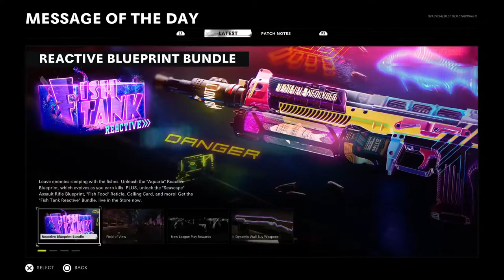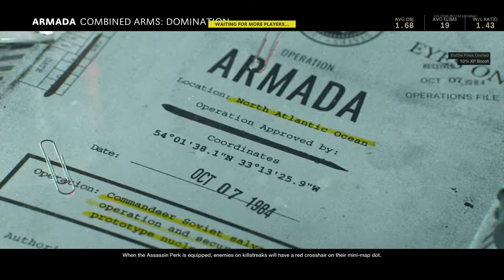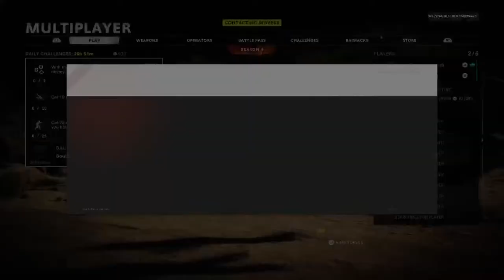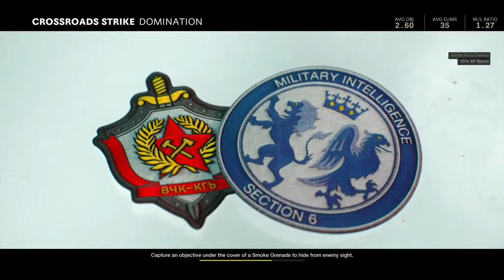Mace or Sex Toy?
Starting new broadcast hit me up and watch for some cool tips on games u may play